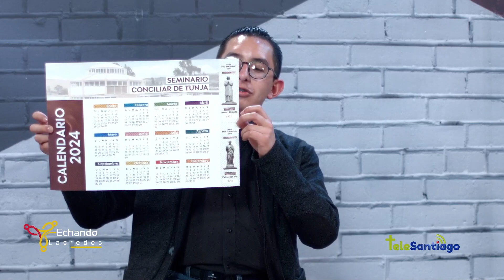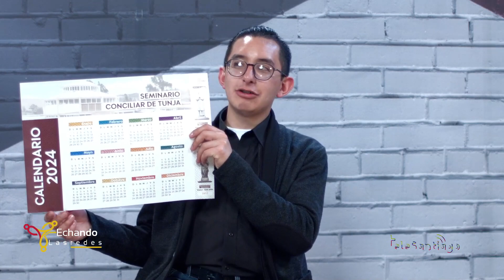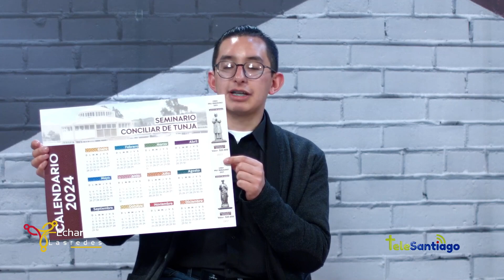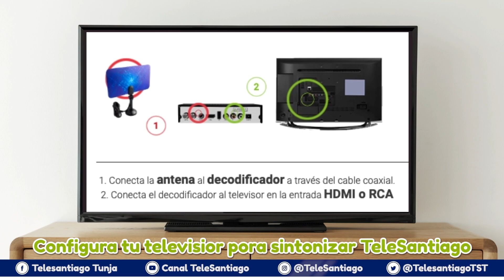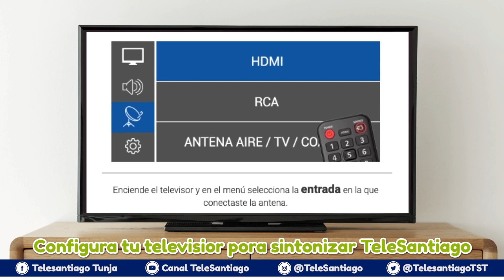Jornadas Culturales Echando las redes | Seminario Conciliar de Tunja